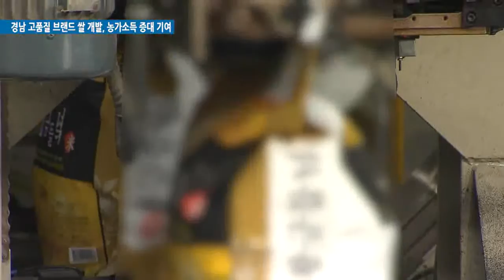경남 고품질 브랜드 쌀 개발, 농가소득 증대 기여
경남도가 경남 쌀의 품질 고급화와 경쟁력 강화를 위해 ‘경남 우수 브랜드 쌀’ 발굴에 나섭니다.

우수 브랜드 쌀 발굴을 위해 시·군에서 추천한 15개 내외의 브랜드 쌀 가공 업체를 대상으로 공개경쟁입찰을 통해 선정된 외부 전문평가 업체가 6월부터 9월까지 9회에 걸쳐 평가를 실시합니다.

평가에서 우수한 성적을 받은 브랜드 쌀은 우수상 시상과 함께 도에서 추진하는 국·도비 지원사업에 우선 선정되는 혜택이 주어지며, 또한 경상남도 추천상품 지정과 같은 다양한 인센티브가 제공됩니다.

도는 경남 우수 브랜드 쌀이 전국적 인지도를 가진 브랜드로 성장할 수 있도록 양정시설 현대화에 우선 투자하는 등 지속적인 품질관리를 해 나갈 계획입니다.